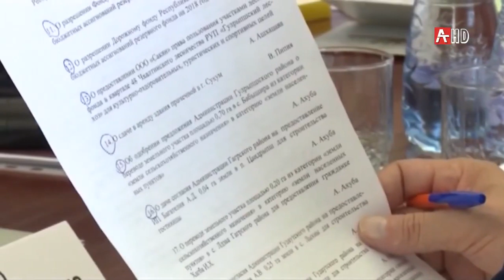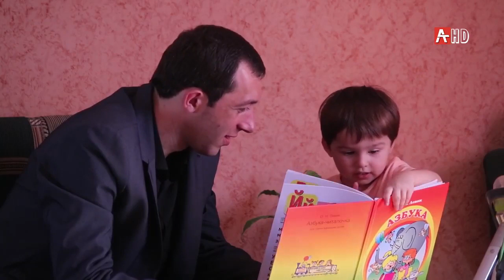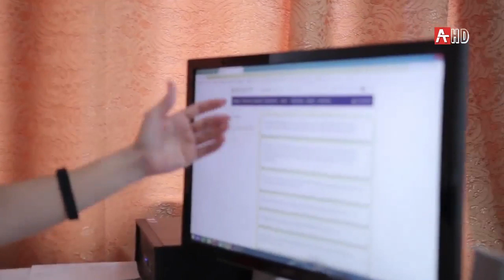Грани с Ренатой Шакая Квартирный вопрос!